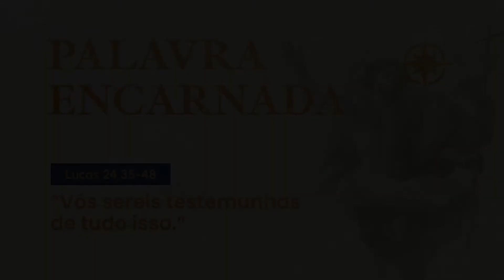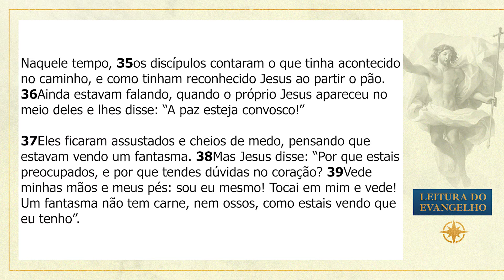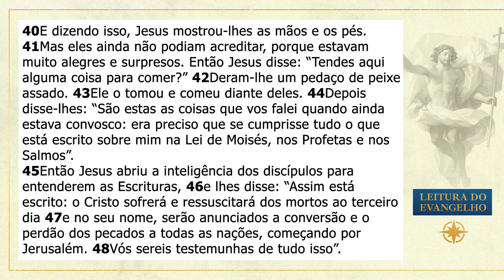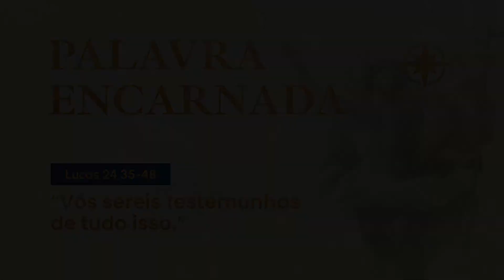PALAVRA ENCARNADA - 21/04/2022 - Meditação do Evangelho do Dia (Lc 24, 35-48)